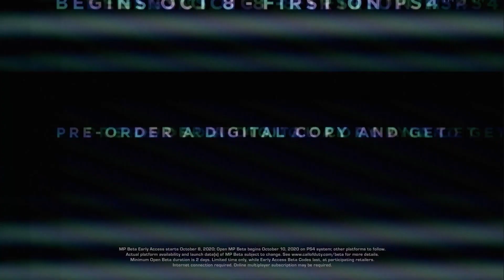Call of Duty® Black Ops Cold War Die Maschine || Cinemática Inicial (Subtítulos Español)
Nada permanece oculto por siempre. Un nuevo capítulo está a punto de comenzar. Esta vez, desde el Aether Oscuro.

🔥 RESPECTO AL CANAL: ¡Hola! En este canal podrás encontrar teorías, explicaciones, pistas, radios, códigos e Easter Eggs de la Historia Zombie, principalmente la de Treyarch y la saga Black Ops. En la página principal podrás encontrar listas de reproducción para acceder rápidamente a los vídeos del mapa deseado.

Youtube no es un trabajo para mí y aprecio más la calidad que la cantidad. Es por ello por lo que habrá temporadas en las que pueda dejar de subir contenido y otras en las que contemos con vídeo diario. Asimismo, además de Historia Zombie pura y dura, también podrás encontrar divertidos Gameplays no solo en Zombies, sino también en Multijugador y Blackout. Destacar especialmente la serie de Aventuras (en zombies) y El Camino del Noob (en multiplayer), donde las risas están aseguradas.

¡Gracias por leer y bienvenido!

Gracias a todos los que han apoyado este canal. En especial agradecer a Innfer, Verruckt, Roberto, Wicho, Vesk, Lalo, Jaydex y todos a los que YouTube me ha brindado la oportunidad de conocer.